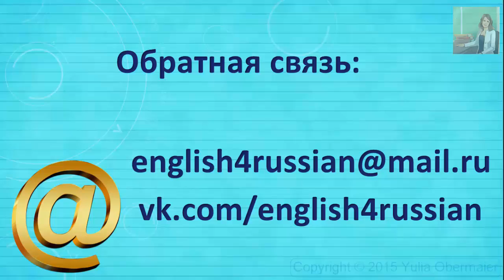Дни недели. Days of the week